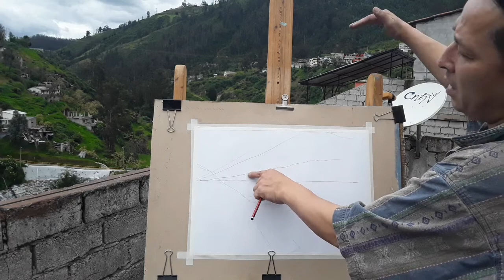Pintura En Línea 016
TEMA: PERSPECTIVA
OBJETIVO DE CLASE: Calcular las profundidades, que nos ofrece el modelo  en perspectiva para resolver el efecto distancia en el dibujo